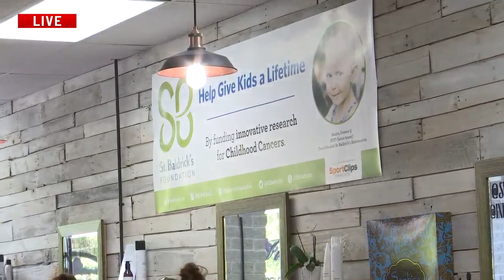Going bald for a good cause